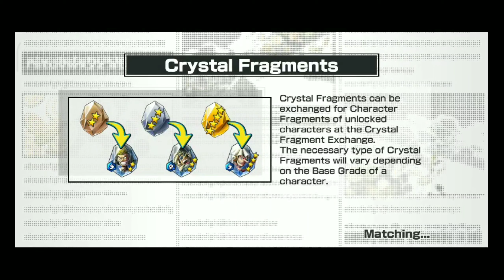MABAR ONE PIECE BOUNTY RUSH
Video ini berisi MABAR ONE PIECE BOUNTY RUSH selamat menonton MABAR ONE PIECE BOUNTY RUSH semoga kali terhibur MABAR ONE PIECE BOUNTY RUSH

dari kalian sangat berarti bagi chanel ku ini yang belum ada apa apa nya ini Terima kasih yah guys...

Yuk kenal lebih dekat silakan di kunjungi sosil media saya
id one piece bounty rush :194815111